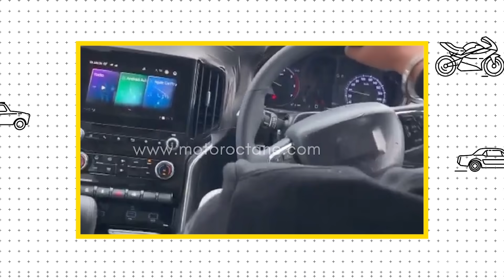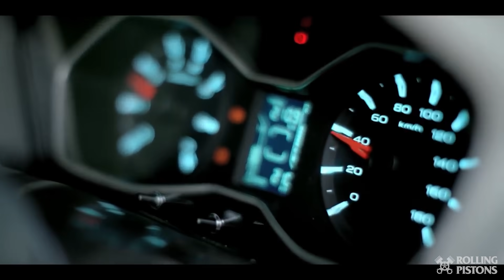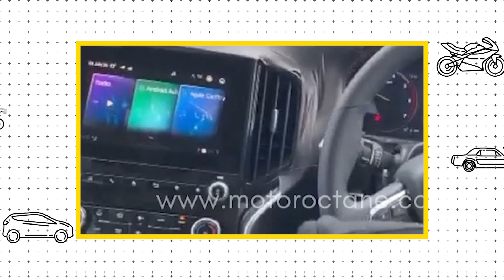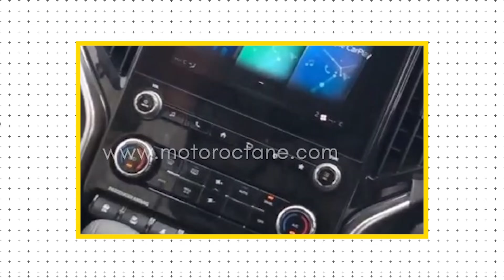New Mahindra Scorpio 2021 New Model India 🔥 Thar से बेहतर ? Launch Price, Features and More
Bigger. Better. Sleeker. Sharper. DEADLIER. - That's all we can say to sum up the upcoming 2021 update for Mahindra's all-time champ SUV - The Mahindra Scorpio 2021.

Lockdown ke chalte launch delay hone ke baad - Ab, Mahindra Scorpio 2021 is all set to hit the Indian roads. 2002 me apne pehle version ke launch ke baad se hi Scorpio ka ek alag fanbase raha hai - yeh ek bohot hi chahiti - ek mazedar SUV ban gayi hai logo ke liye.

And guess what? Ab mazaa double honewala hai cuz Mahindra apni 2 best SUVs - The Legendary Mahindra Scorpio and The Super Fun Mahindra Thar ke features ko combine krke yeh nayi update laa rha hai Scorpio 2021 me.

To kya kuch hai naya iss brand new super stylish Mahindra Scorpio 2021 New Model main - chaliye jaante hai iss naye video me.

So hello and welcome everyone, this is Sayem Siddiqui from the Rolling Pistons and aap sabhi logo ko mera Piston Salaam. I welcome you to this brand new video where we are discussing the all new features, price, launch, interior, exterior and other updates of the All-New Mahindra Scorpio 2021.

00:00 - Intro
02:04 - Is this Scorpio 4th gen or 3rd gen
03:20 - Chassis
03:47 - Engine
04:46 - Exterior
06:44 - Interior
08:47 - Safety Features
09:41 - Price & Launch Date
10:56 - Outro

To kya aapko lagta hai ki yeh nayi Scorpio Thar se better hogi or kya aap 2021 me ek nayi SUV lenge?